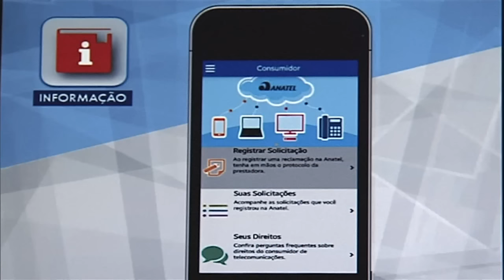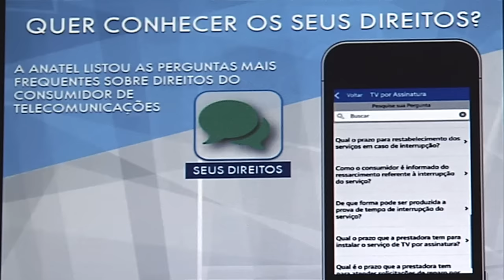Anatel lança aplicativo para facilitar reclamações e prestação de serviços ao consumidor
NBR NOTÍCIAS - 26.06.15: Quem precisa fazer reclamações de serviços de telecomunicações conta com um aplicativo novo lançado pela Agência Nacional de Telecomunicações (Anatel). Existem cerca de 280 milhões de linhas de telefonia móvel no país e com tanto celular, muita gente já teve cobranças indevidas. Para aproximar o consumidor da Anatel e tornar mais fácil a forma de fazer queixas, a agência lançou o aplicativo Anatel Consumidor, para celulares, que permite que o usuário registre uma reclamação e faça o acompanhamento da solicitação de forma mais prática.